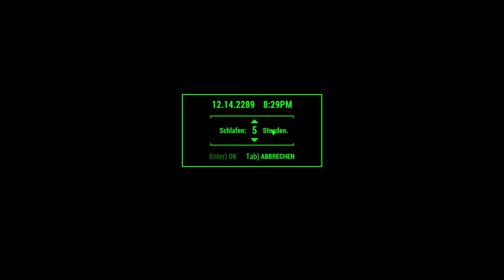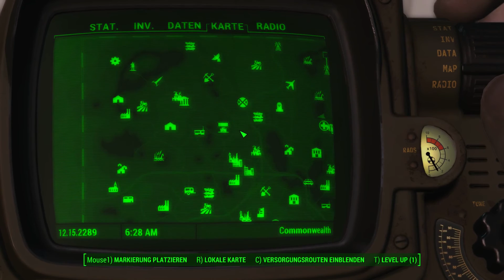Let’s Play Fallout 4 #1704 ☢ Eddie Winters Holobänder – die Suche nach dem Rest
Vom Pier der Küstenwache und Holoband 9, über Polizeirevier Natick und Polizeirevier Süd-Boston zum Polizeirevier Malden.